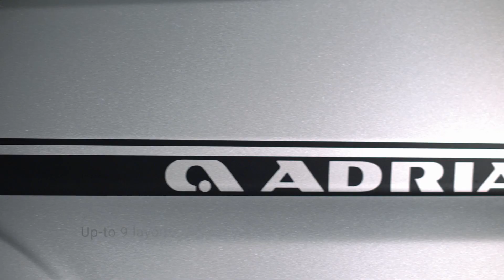Adria Compact Motorhome